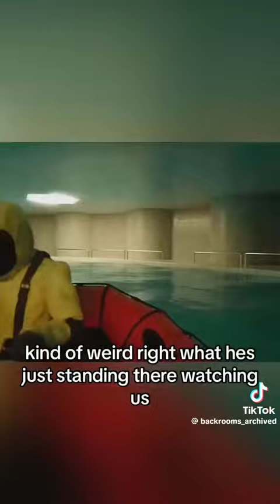Vlog #206 backrooms video found footage